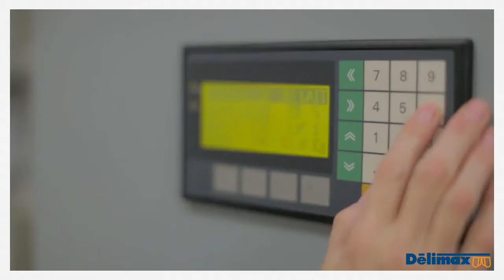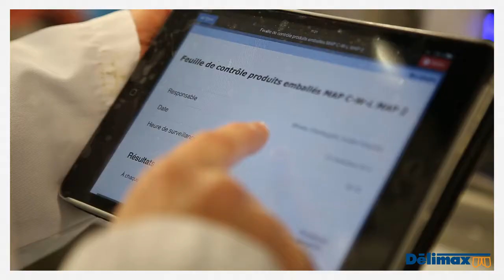Delimax FR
Delimax, leader du veau en Amérique du Nord.